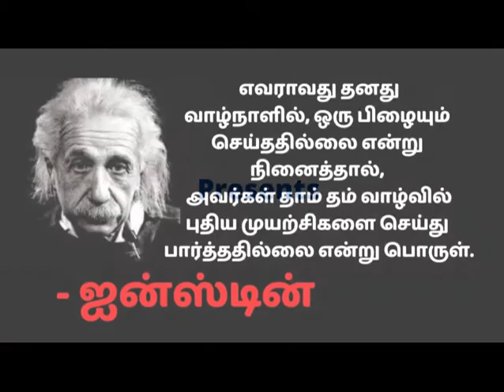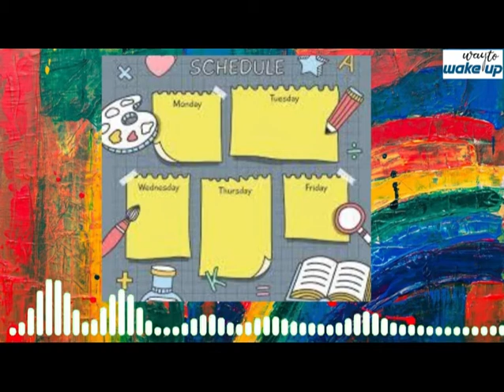உங்கள் தலையெழுத்தை மாற்றும் தவளை விதிகள்/ Life changing Story/motivationTamil/Maruthai vijayakumar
வாழ்வில் எந்த மாற்றமும் நிகழவில்லையா?. உங்கள் தலையெழுத்து இன்னும் மாறவில்லையா?. அப்படியெனில், அவசியம் வெற்றிக்கான தவளை விதிகளை அறிந்து கொள்ளுங்கள்.

                     Thanks & Regards,
                      MaruthaiVijayakumar